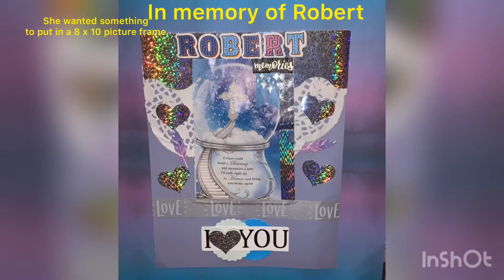pocket letter paper craft happy mail